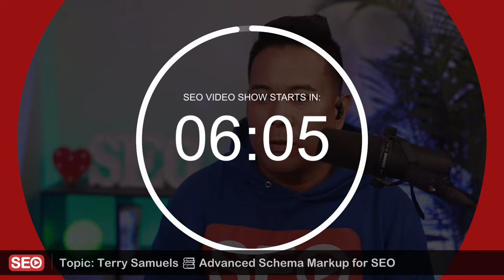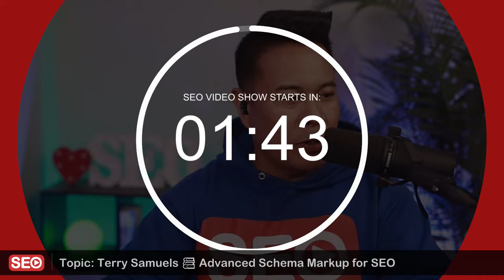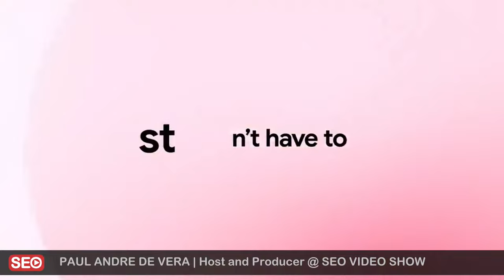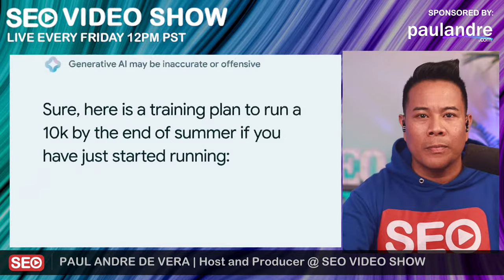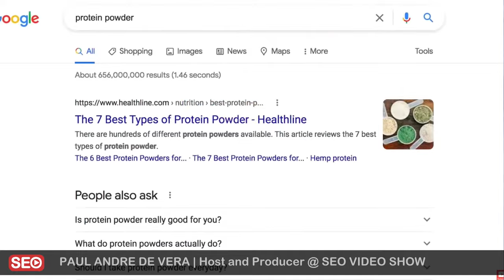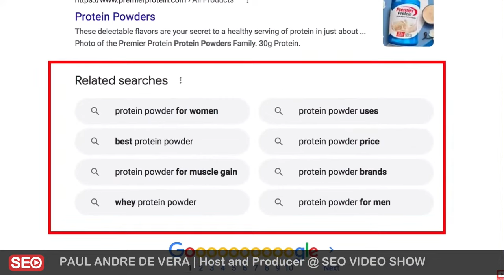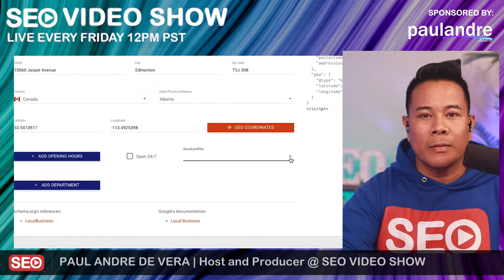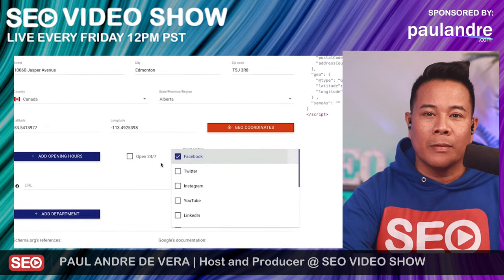Terry Samuels 📚 Advanced Schema Markup for SEO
Win cool SEO prizes and get weekly knowledge bomb recaps in your inbox!

Paul Andre "DRE" de Vera